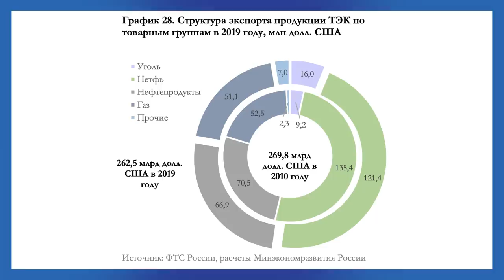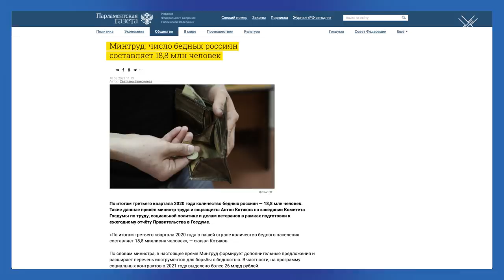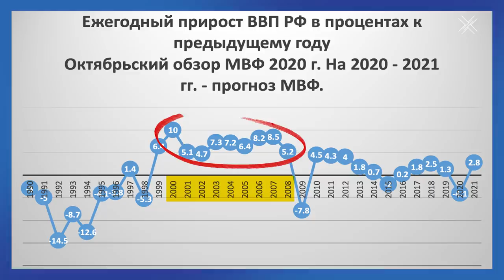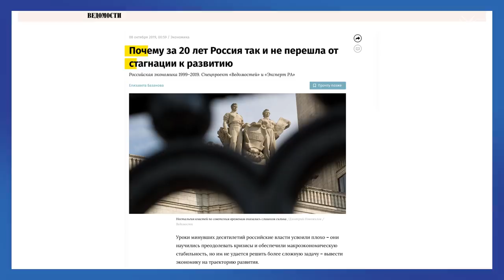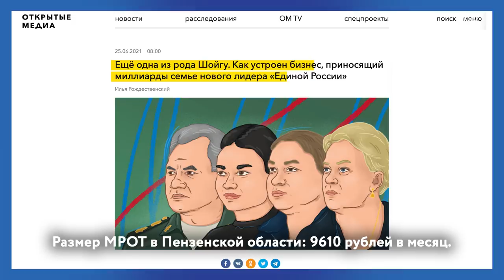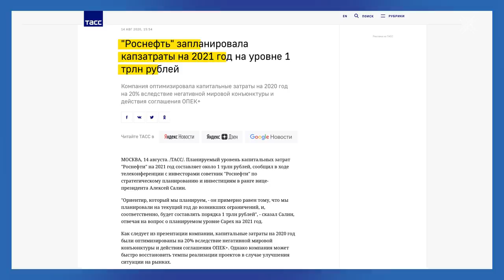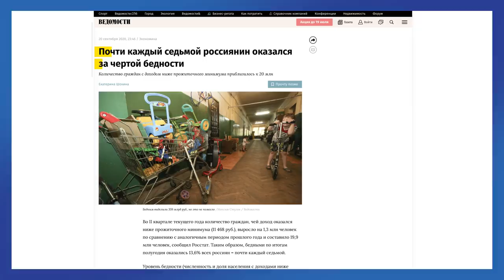Путин делает вид, что бедности нет | Блог Ходорковского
Бедность – это ключевая для подавляющего большинства россиян проблема. Даже отобранные вопросы граждан на унылой прямой линии Путина дали понять, как сильно людей волнуют цены, доходы, невозможность свести концы с концами. На деле же поделать что-либо с бедностью у Путина никак не получается.

В чем причина бедности, как власть ее скрывает и что с ней делать? Об этом и поговорим сегодня.